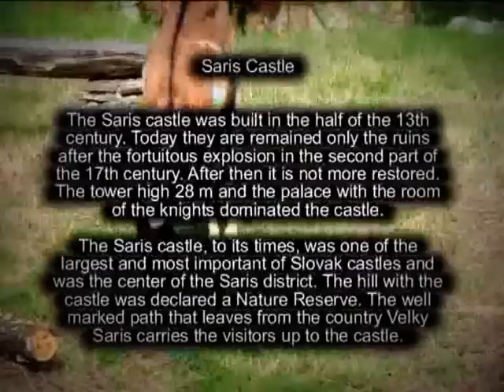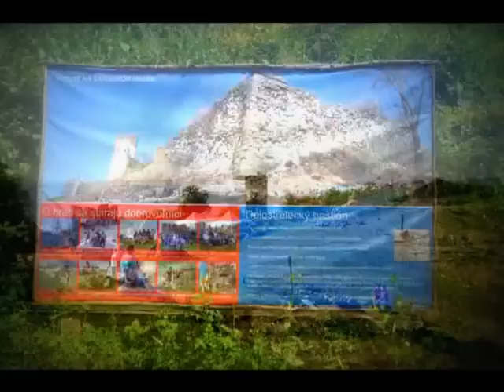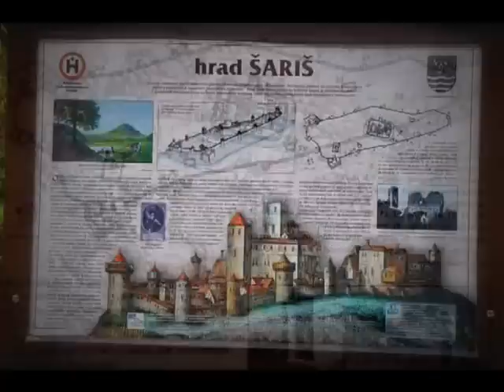SARIS CASTLE (sabinovaokolie)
SABINOV DISTRICT, SARIS CASTLE PHOTO 2011